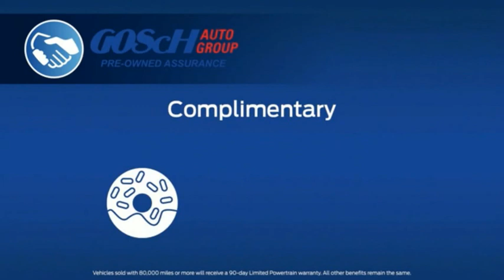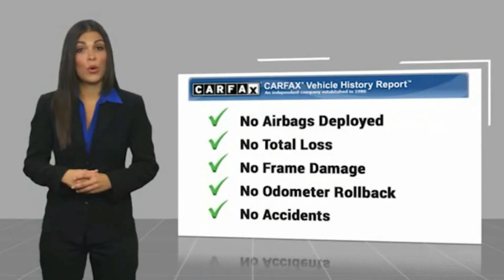2018 Ford F-150 HEMET BEAUMONT MENIFEE PERRIS LAKE ELSINORE MURRIETA 224996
2018 Ford F-150 XLT 2WD SuperCrew 5.5' Box

GOSCH FORD HEMET PROUDLY SERVING HEMET, BEAUMONT, MENIFEE, PERRIS, LAKE ELSINORE, MURRIETA, AND SURROUNDING SOUTHERN CALIFORNIA LOCATIONS. THIS 2018 Ford F-150 IS EQUIPPED WITH A 3.3L V6, AUTOMATIC TRANSMISSION, AND RECEIVES AN ESTIMATED 20 City/25 Hwy MPG. GOSCH FORD HEMET 150 CARRIAGE CIRCLE HEMET CA 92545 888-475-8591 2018 Ford F-150 XLT 2WD SuperCrew 5.5' Box Clean CARFAX. 2018 Ford F-150 XLT RWD 6-Speed Automatic Electronic 3.3L V6 Please Call GOScH Ford for more information. Recent Arrival! Awards: * 2018 KBB.com Brand Image Awards * 2018 KBB.com 10 Most Awarded Brands Welcome to Gosch Ford! Located in Hemet, CA, Gosch Ford is proud to be one of the premier dealerships in the area. From the moment you walk into our showroom, you'll know our commitment to Customer Service is second to none. We strive to make your experience with Gosch Ford a good one ?? for the life of your vehicle. Whether you need to Purchase, Finance, or Service a New or Pre-Owned Ford, you ??ve come to the right place. Stock #: 224996 | VIN: 1FTEW1CBXJFB31667 | 2018 Ford F-150 XLT 2WD SuperCrew 5.5' Box POWER WINDOWS AIR CONDITIONING Gosch Ford Hemet